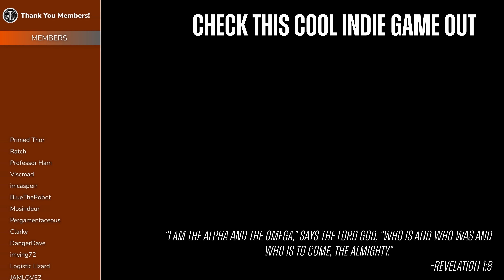I was told Battlefield is better now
Today we're checking out Battlefield 2042 again. It's been a few months and y'all told me it was better. So let's find out...is it?